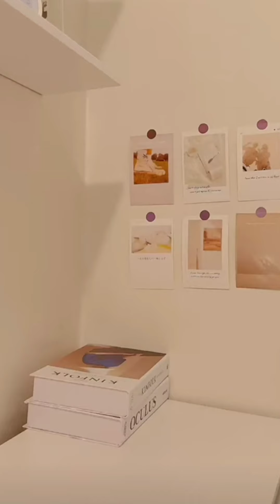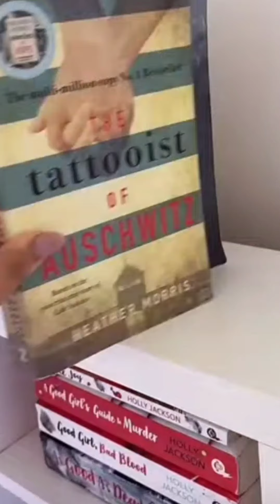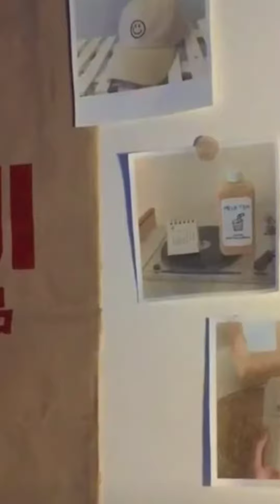Organization tiktok compilation